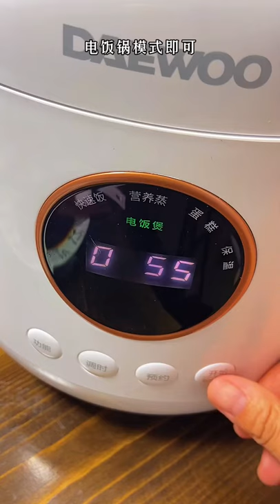cooking asparagus, cooking acorn squash, Spicy Crabs & Pork Meat & Delicious Cow’s Stomach Cooking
cooking games
cooking bacon in the oven
cooking mama
cooking asparagus
cooking apples
cooking anime
cooking artichokes
cooking classy
cooking duck
cooking delicata squash
cooking definition
cooking drumsticks
cooking dried beans
cooking drawing
cooking dash
cooking diary
d's cooking tonight
d's cooking
cooking eggs
cooking eggplant
cooking equipment
cooking eggs in air fryer
cooking essentials
cooking emoji
e cooking vitamin c serum, e cooking games, e cooking serum, ecooking peeling mask, ecooking cleansing gel, cooking kya hai
cooking fever
cooking fish
cooking gloves
cooking gauntlets osrs
cooking girl
cooking gifts
cooking halibut
cooking ham
j&h cooking
4-h cooking 101 recipes
h&t cooking
4-h cooking 101 project manual
4-h cooking 201 recipes
cooking ideas
cooking in animal crossing
cooking images
icooking nj
icookingstore
icooking hot pot east hanover
cooking suite
cooking jobs
cooking jokes
cooking jackfruit
j cooking words
jcooking odyssey
cooking kale
cooking knives
cooking knife
cooking kielbasa
cooking kabobs
cooking light
cooking lentils
cooking lobster
cooking mushrooms
cooking methods
cooking network
cooking noodles
in cooking
cooking oil
cooking oil smoke points
cooking okra
cooking oil dispenser
cooking orzo
cooking oatmeal